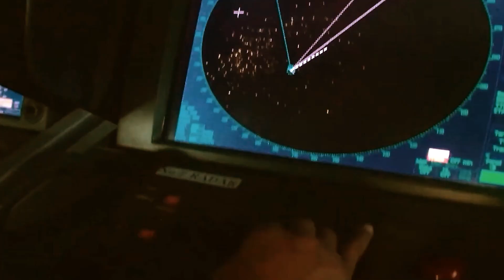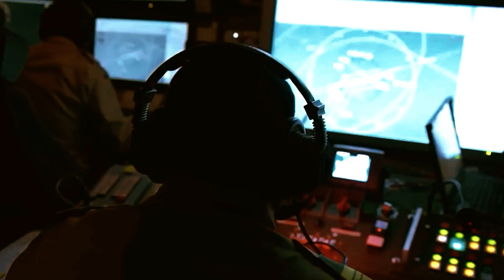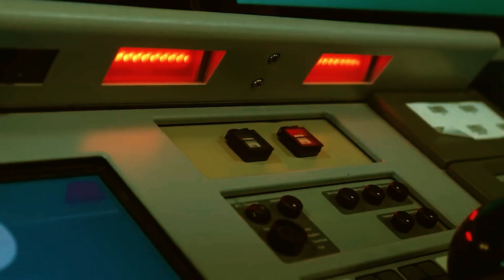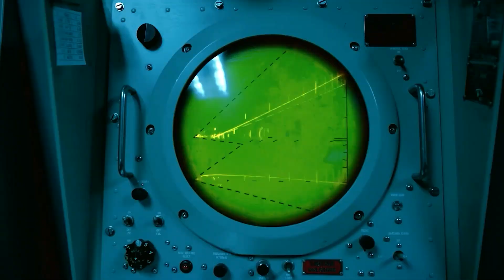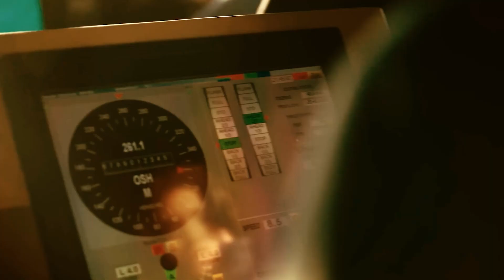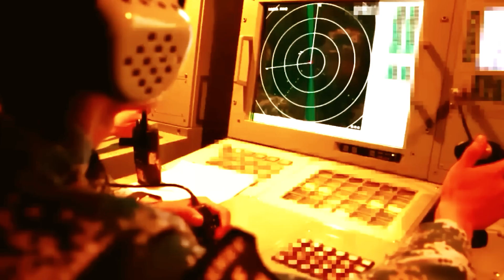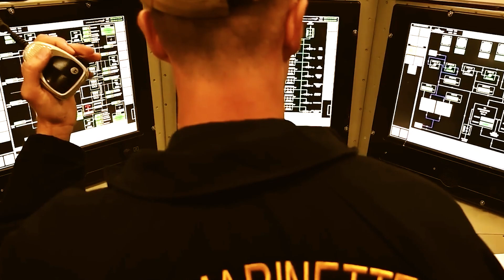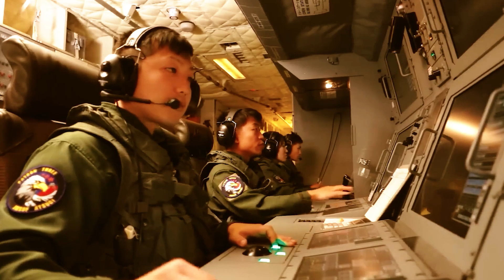Chinese SPY Ship FOLLOWS a US Navy Carrier Group, Then THIS Happened...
Welcome to Uncharted Mysteries! Here, you'll find all the most interesting and mind-blowing discoveries we've come across. Our videos are packed with fun and engaging content that will leave you saying, "Wow, I didn't know that!" From the strange and bizarre to the latest scientific breakthroughs, we've got it all. So why not join us on this wild ride of discovery and see for yourself just how fascinating the world can be?